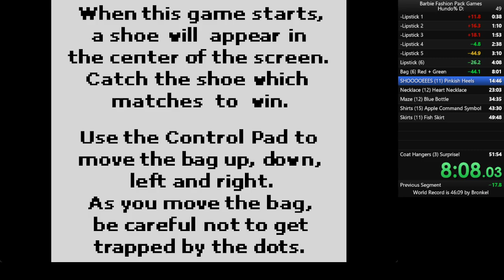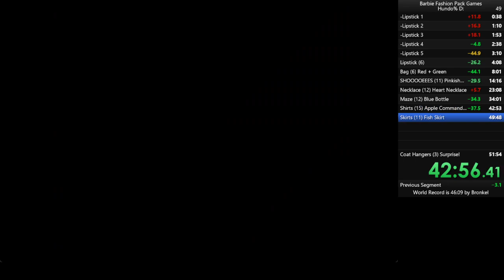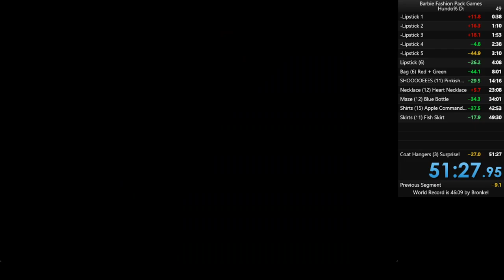Barbie Fashion Pack Games Speedrun in 51:27 [Personal Best]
Emulated with mgba 0.10.2
Could be a lot better with fewer menuing mistakes. And better RNG...